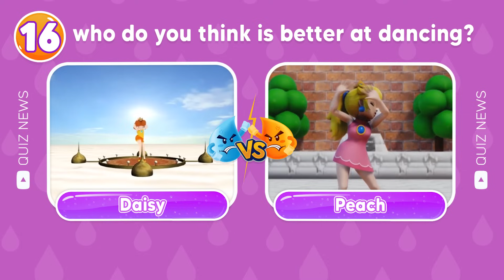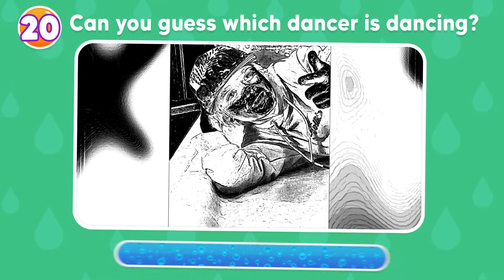Guess Who Is Dancing? | Wednesday, Salish Matter, Lay Lay, Skibidi Toilet, Skibidi Dom Dom Yes Yes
In this guess the song quiz, you have to guess who is dancing ft. Wednesday, Salish Matter, Lay Lay, Skibidi Toilet, Skibidi Dom Dom Yes Yes. You have 10 seconds to guess the correct answer. Along with that are challenges like "Guess the Song", and "Guess the Voice". Do you think you can complete all the challenges? Let's get started.